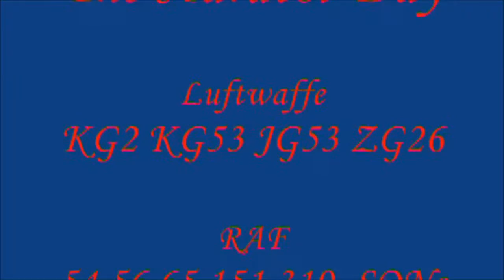Battle of Britain The Hardest Day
18 August 1940 was the day of the greatest losses in the Battle of Britain.  This video attempts to show one of the  attacks on RAF Hornchurch, incorporating some Luftwaffe footage.